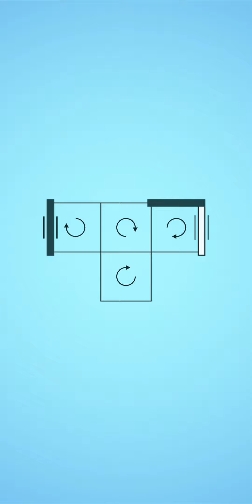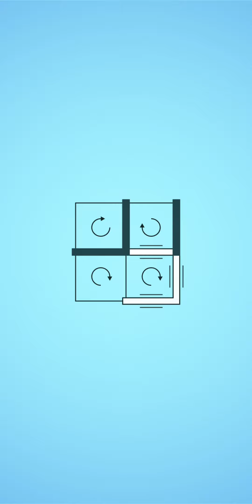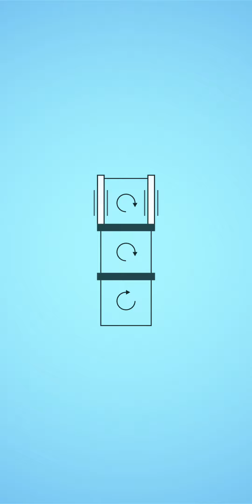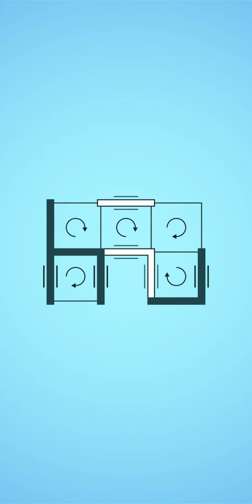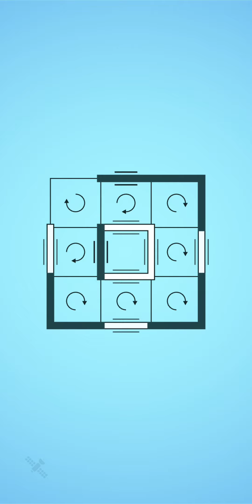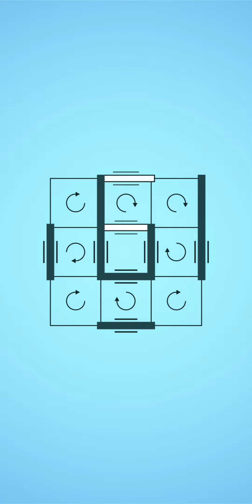Once you solve it is satisfying | Day 257 2022 | Quadline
Hello,